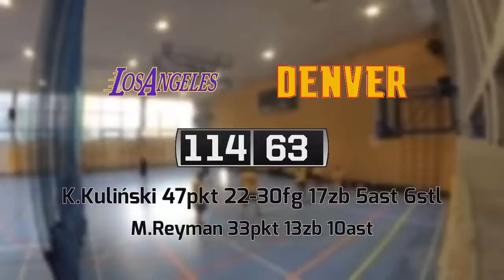21 06 Los Angeles vs Denver – Basket 36+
LOS ANGELES 114:63 DENVER
K.Kuliński 47pkt 22-30fg 17zb 5ast 6stl
M.Reyman 33pkt 13zb 10ast